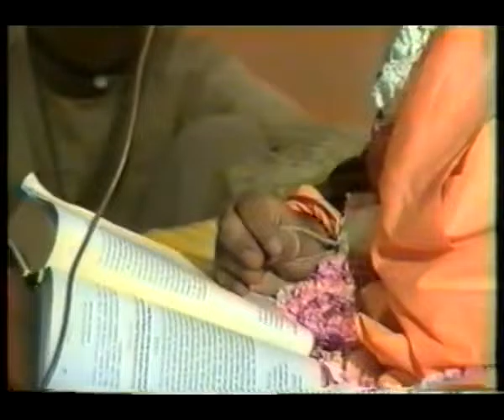ЕС Гопал Кришна Госвами в Нижнем Новгороде 23 октября 1994 года